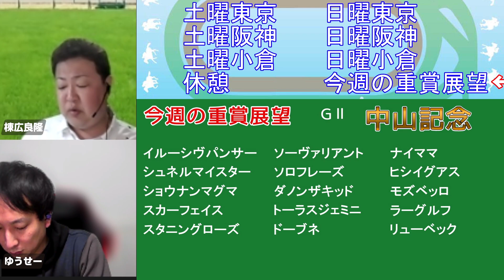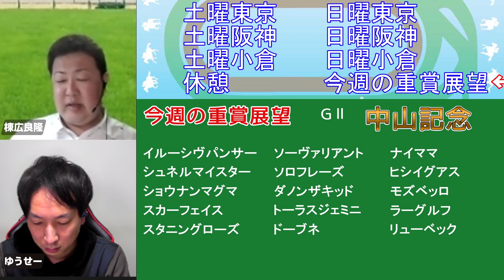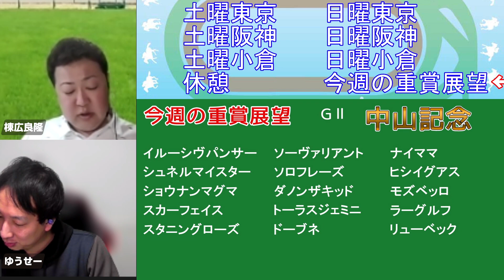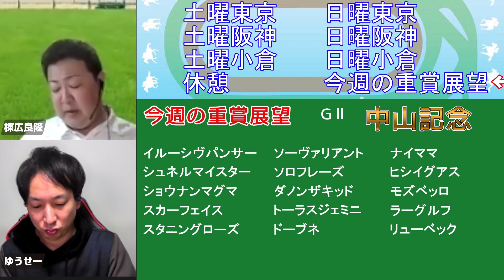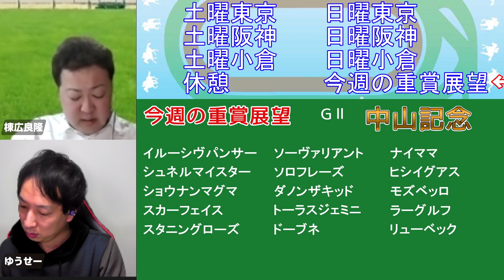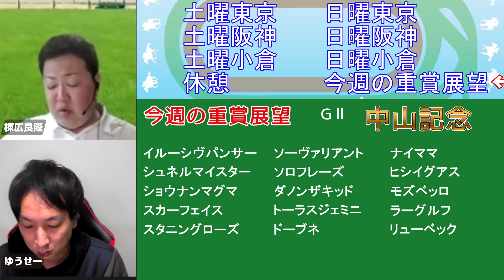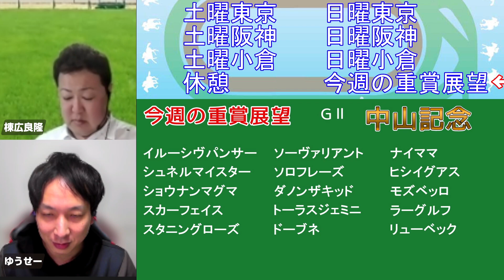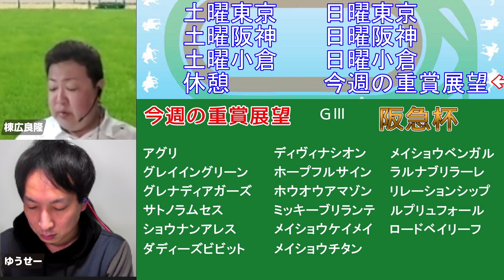棟広良隆の重賞展望！中山記念 (GⅡ)・阪急杯 (GⅢ)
☆2023年春の「Ｇ１パック」！！

日曜レース展望”KEIBAコンシェルジュ”レギュラー！出演スケジュールはこちらから！

0:00:00 開始、中山記念
0:08:10 阪急杯

【出演】
棟広良隆氏

この動画は的中を保証するものではありませんが、馬券力向上に大きく繋がります。